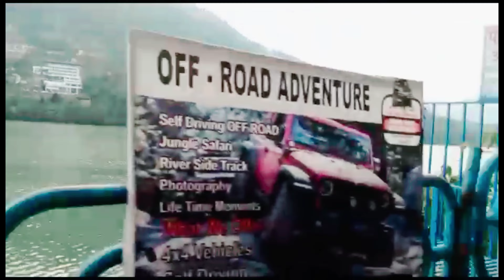beautiful lake 🌅😍😍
नमस्कार दोस्तो🙏
आप लोगो का मेरे चैनल पर बहुत बहुत स्वागत है🙏
 मेरा नाम चिया श्रीवास्तव है
 आप लोगो के लिए अपने चैनल पर डेली व्लॉग लाती रहूंगी
 प्लीज इसी तरह मुझे सपोर्ट करिये मैं कोशिश करुंगी कि आप लोगो के लिए अच्छे से अच्छे वीडियो बनाऊं